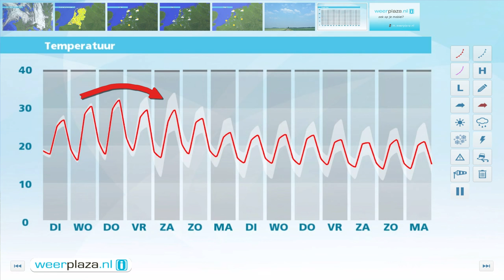Weerbericht voor maandagmiddag: Morgen zomers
Het blijft meest bewolkt en vooral in de noordelijke helft van het land regent of motregent het soms. In het zuiden blijft het vaker droog. Het kwik ligt rond de 21 graden. Vanavond wordt het ook in het noorden geleidelijk droog. Vanuit het zuiden klaart het op en vannacht koelt het af naar 15 graden. Morgen schiet de temperatuur omhoog naar de zomerse waarde van 25 tot 28 graden. Het blijft meest droog en is het vrij zonnig. Alleen in het noorden begint de dag met meer wolken. Woensdag wordt het tropisch.